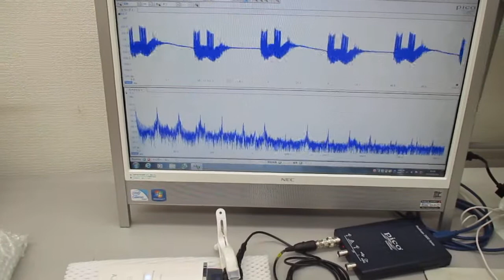超音波美顔器の音圧測定